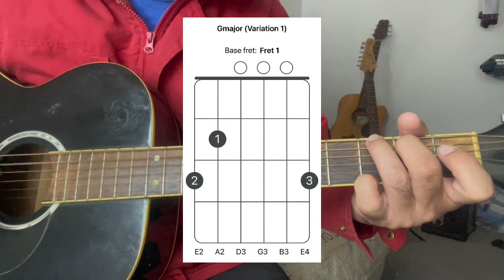Hướng dẫn Guitar ABC￼￼ - Bài 3: Bass & Cảm âm: Phố Xa (Ns Lê Quốc Thắng)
Bài 3: Bass & Cảm âm